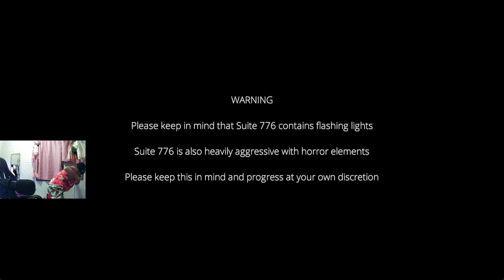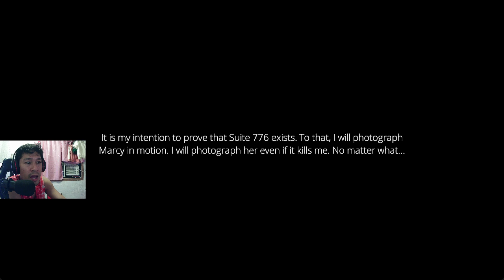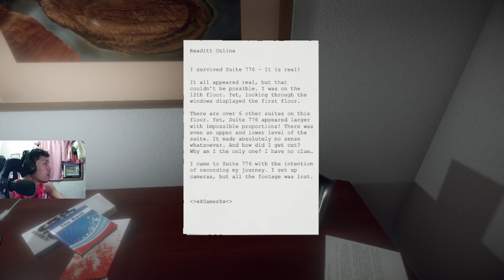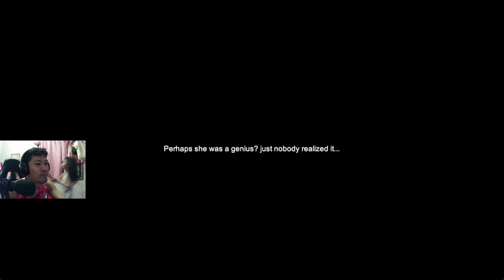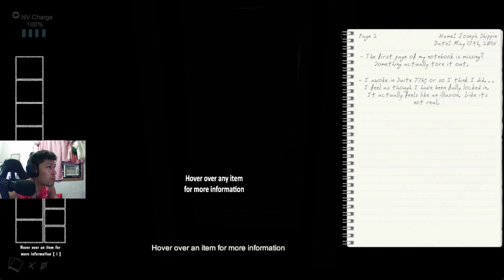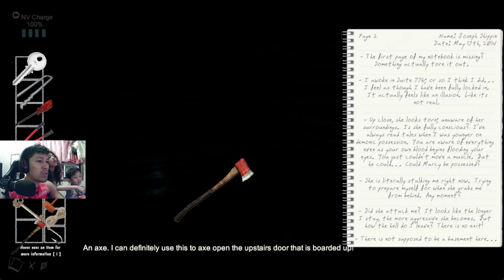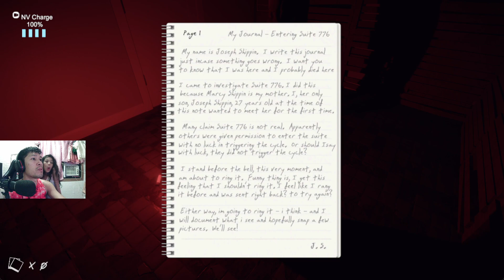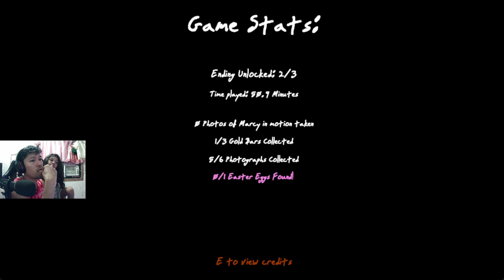Suite 776 SO FREAKING SCARY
This game is legit scary. I didn't know what to expect going into it but I'm so happy I gave it a try because it's got scares for DAYS!